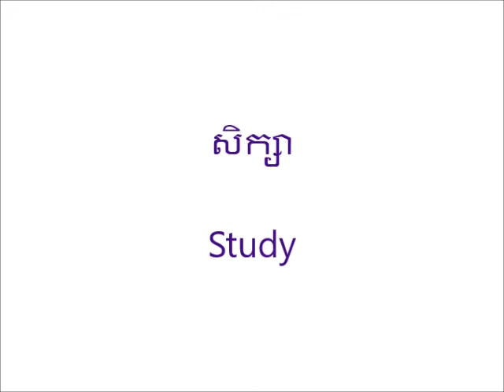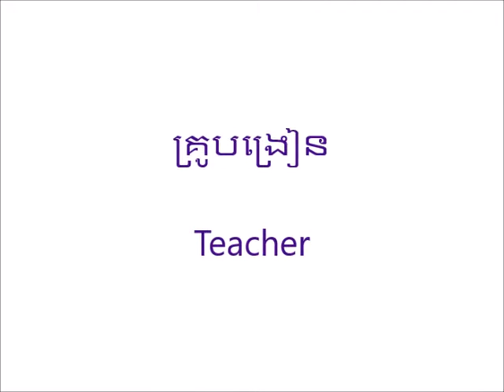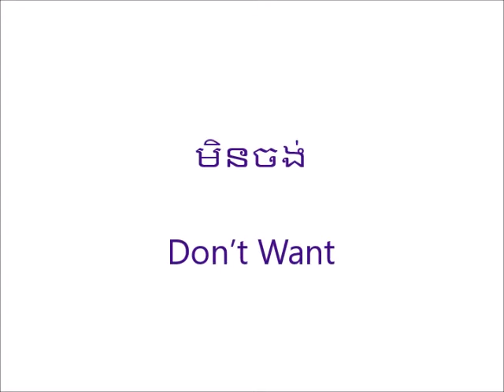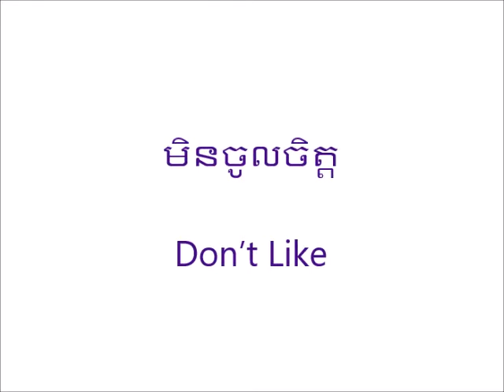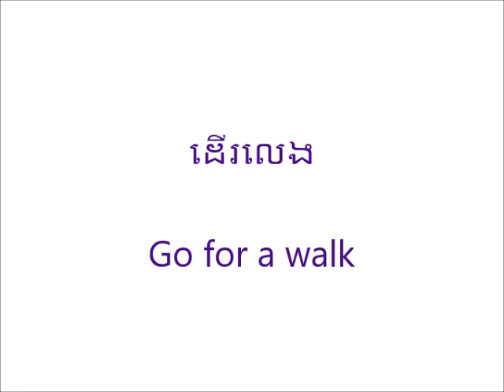មេរៀនទី១០​ ថ្នាក់សិក្សា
CSL Video Lesson 10   Classroom Learning (a little bit of everything)